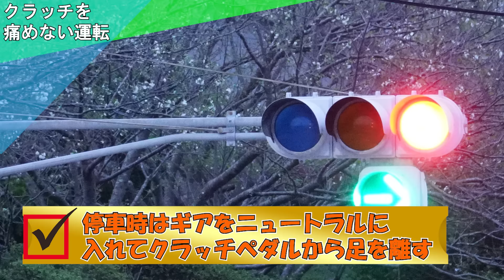【ユニック車】トラックのクラッチがすぐ壊れる人と壊れない人の違いは何？長く持つ乗り方をプロが解説！【セルフ車】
弊社ユニセルロジで国家資格「小型移動式クレーンの技能講習」の資格が取得可能になりました！技能講習HP：
ご不明点は☎086‐241‐0888　岡山トレーニングセンターまで

今回はトラックのクラッチ、故障するとなんと４０万前後の修理費用がかかることもあるという…。同じトラックに乗っていてもすぐ壊れる人とずっと乗っていても壊れない人がいるのはなぜ？整備のプロの先生をお呼びして
クラッチを長くもたせる方法について解説頂きました。この動画は弊社新人ドライバー向けの教育動画です。

株式会社親幸産業のホームページはこちら
株式会社親幸産業の求人ホームページはこちら